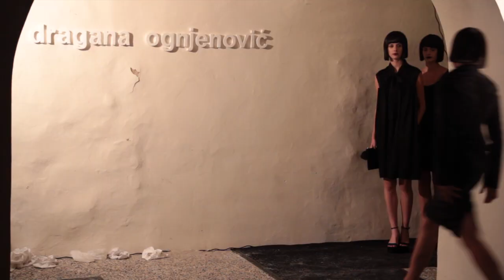Videominuta: Performans Dragane Ognjenović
V šestdesetih sekundah se sprehodite med dogajanjem novega modno-kulinaričnega performansa Dragane Ognjenović! Del postavitve bo v Vetrinjskem dvorcu v Mariboru na ogled še do konca meseca.

 Avtorica projekta DO Fashion in lastnica blagovne znamke DO je v modno industrijo vstopila kot oblikovalka notranje opreme ter gledališka in filmska kostumografinja. Natančni kroji in materiali vrhunske kakovosti so že od samega začetka njen zaščitni znak. Svoja dela je doslej predstavila v Italiji, Franciji, Avstriji, Mehiki, na Cipru, v Romuniji, Bolgariji, Angliji (Inštitut Moderne umetnosti v Londonu) in v ZDA (Teden mode v Miamiju). Trenutno kreira kostume za pariški Theatre d'Atelier. Blagovno znamko DO je leta 1999 razširila na DO Home, linijo dodatkov za dom, DO Fashion pa leta 2002 dopolnila z linijo vsakdanje urbane mode -- Software.

Watch out the new fashion -sound-culinary performance of Dragana Ognjenovic. In sixty seconds!